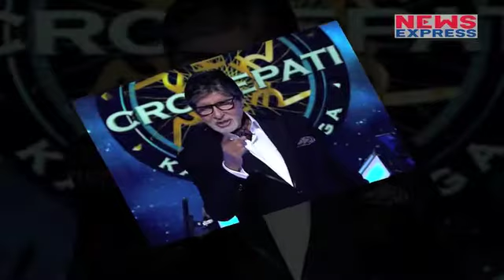Amitabh ने TRP में सबको पछाड़ा, हासिल किया पहला पायदान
Amitabh Bachchan’s Kaun Banega Crorepati 9 gets its first crorepati? See the new promo. A new promo of Amitabh Bachchan's Kaun Banega Crorepati 9 is up and we see a contestant named Biresh Choudhary playing the 15th question, which is for Rs 1 crore. The question is whether he will be able to win this stage. And if yes, then will he face the next one which is the Jackpot question worth Rs 7 crore

इस साल के 36वें हफ्ते की बार्क रिपोर्ट आ गई है. टीआरपी में कौन बनेगा करोड़पति इस हफ्ते सबसे टॉप शो बन गया है... कुछ समय पहले ही शुरू हुए केबीसी के सीजन -9 ने बीते कई हफ्तों से टॉप पर चले आ रहे खतरों के खिलाड़ी-8 को पीछे छोड़ दिया है...